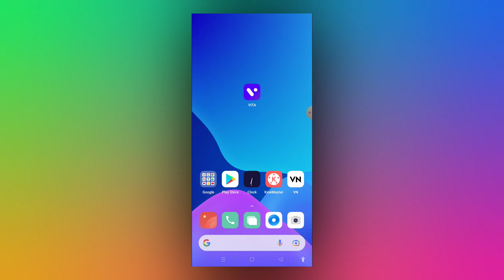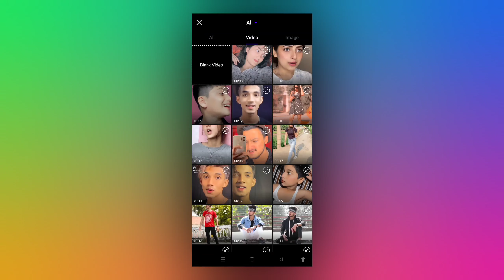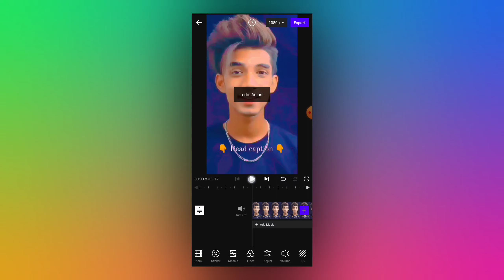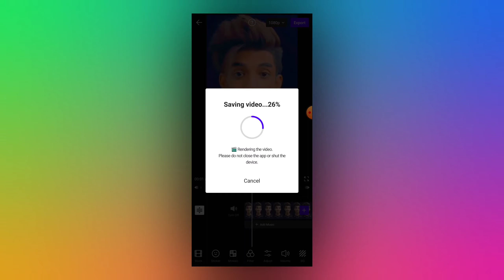Skin Glowing Video Editing In Instagram Reels | Vita App Tutorial | Face & Skin Smooth Video Editing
Hello friends welcome to our channel ka production doston aaj ke iss video par main aapko dekhiya hai vita app me instagram reels video ka face and skin smooth glowing effect video kaise kar sakte ho...